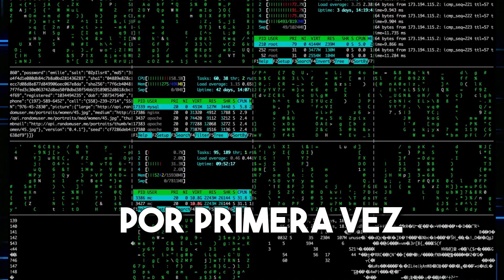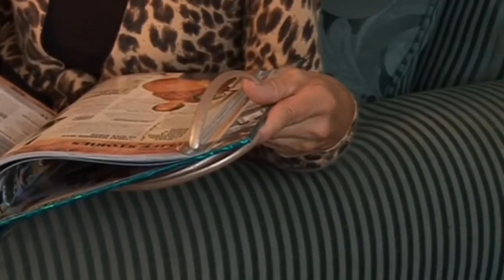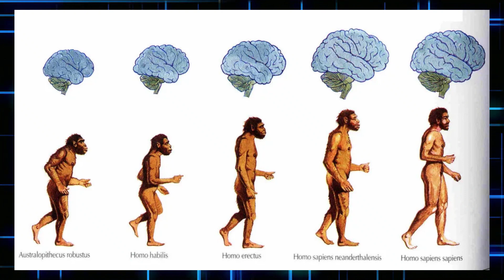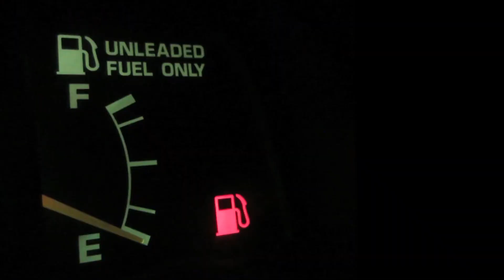Cosas que no sabias en 5 minutos | CURIOSIDADES #9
"¡Bienvenidos a Curiosidades Sin Límites, tu canal favorito sobre curiosidades! En esta emocionante novena parte de curiosidades en 5 minutos, te presentamos una colección de datos sorprendentes que te dejarán asombrado.

Descubre el origen del símbolo arroba (@) y su relevancia en la era digital. Conoce cómo el presupuesto de la película "Titanic" superó al costo real del famoso transatlántico. Maravíllate con el récord de las uñas más largas del mundo y la sorprendente historia detrás de los pingüinos macho que proponen matrimonio con una piedra. También aprenderás datos fascinantes sobre el ser humano, los cocodrilos, el queso Roquefort y mucho más. ¡Prepárate para sumergirte en un mundo lleno de curiosidades!

¡Gracias por ser parte de esta increíble comunidad de curiosos!"